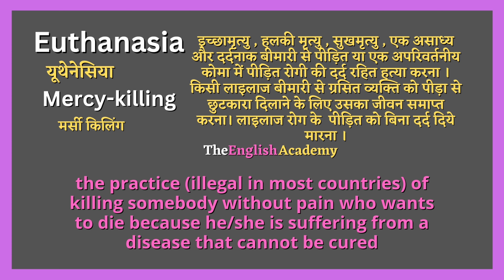what is Euthanasia? | euthanasia ka matlab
इस video में सीखेंगे euthanasia ka matlab kya hota hai Hindi और English में detailed explanation के साथ और साथ ही euthanasia ka pronunciation, euthanasia ke examples, euthanasia se related sentences भी।